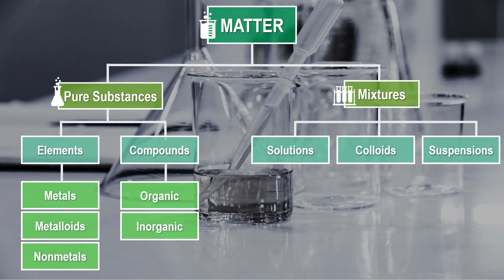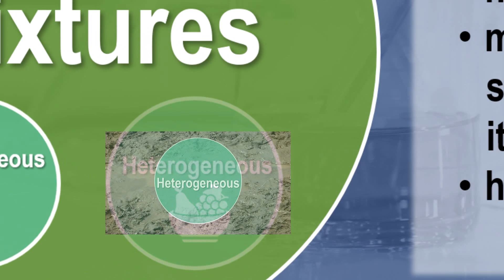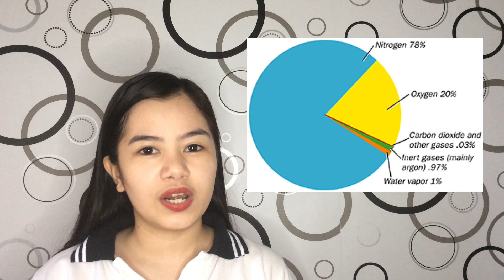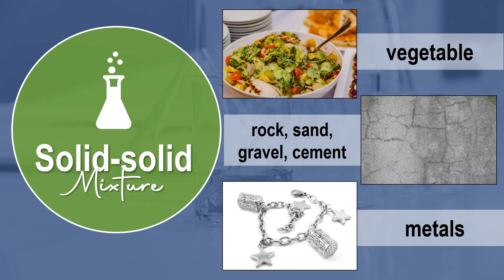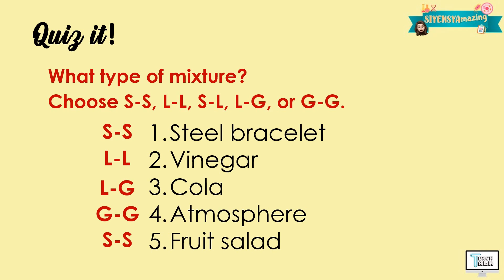Substances and Mixtures | Chemistry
This video explains the Substances and Mixtures. This is covered under Grade 7 Science.

Have fun!